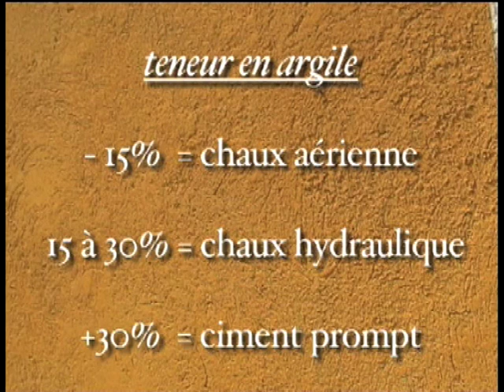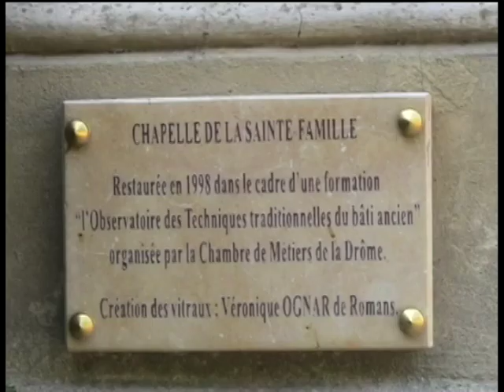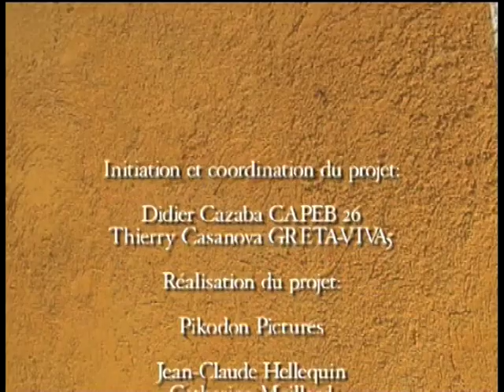Autour de la chaux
La chaux est un matériau naturel utilisé depuis l'antiquité pour ses qualités de mise en oeuvre et aussi , comme matière de base pour de multiples usages en décoration : fausses pierres, grafito, fresques, enduits, voir création de carrelage et de dalles. Depuis plusieurs dizaines d'années des maçons et artisans et artistes redécouvrent son usage. Des formations dédiées sont mises en place notamment dans les GRETA. Ce reportage montre les différentes utilisation possible de la chaux dans des contextes différents, chantiers de rénovation , ateliers de formation, manifestation autour de la chaux